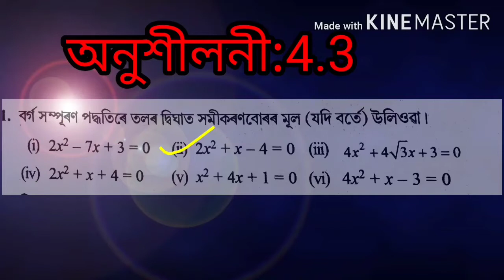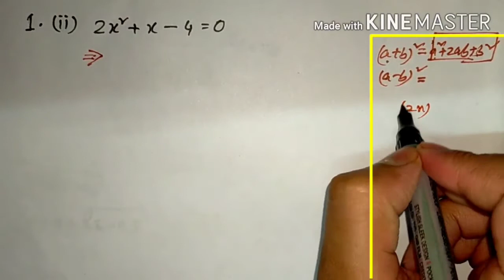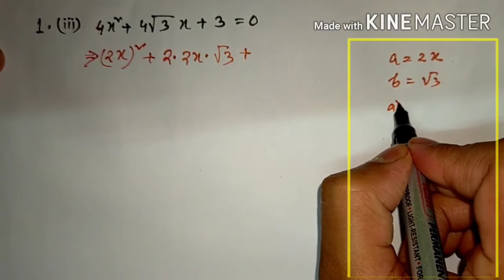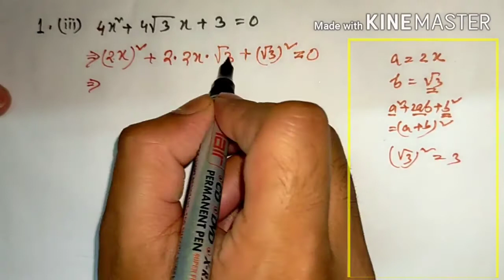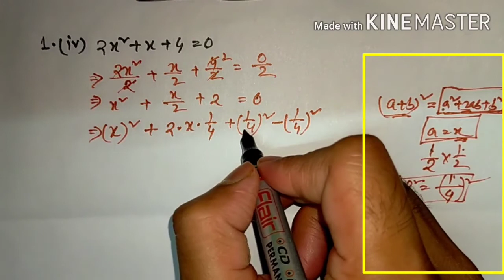Class x maths chapter4 Ex-4.3 Q1(ii),(iii),(iv)in Assamese|Quadratic Equations|Completing the square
Time stamp:
1:00 ~Exercise 4.3 Q.no 1(ii)
8:01~Exercise 4.3 Q.no 1(iii)
12:46~Exercise 4.3 Q.no 1(iv)

I solved class10th maths Ex-4.3 Q.1(ii,iii,IV) in assamese at very easy method .I discussed in this video about how to solve one Quadratic equation by the  method of completing square.

◆ইয়াত দশম শ্ৰেণীৰ দ্বিঘাত সমীকৰণৰ ●অনুশীলনী-4.3 ৰ  প্ৰশ্ন নং 1(ii,iii,iv) ৰ  সমাধান কৰা হৈছে।বৰ্গ সম্পূৰণ পদ্ধতিৰে কেনেকৈ দ্বিঘাত সমীকৰণ সমাধান কৰিব পাৰি সেই সম্পৰ্কে বিষদভাৱে আলোচনা কৰা হৈছে।
◆For more videos click the link..

.About my channel.
Hello  Friends,
All Of You Guys Are Most Welcome to My YouTube  Channel Rafik Sir's Lecture.Here I Provide Some Videos On the Topic of •GENERAL •MATHEMATICS   for   Class 9 and 10th  standard Students.So ,Keep Support And Stay With Me .If you New in My Channel then Please SUBSCRIBE My Channel And Press the BELL Icon For Never Miss an Any Update off my Channel.
BENEFITED FROM MY CHANNEL.

★VIEWERS WILL BE

1.Acquire knowledge of facts, concepts, theories, laws, principles,
     proofs of Mathematics.

 2. Develop the ability to communicate mathematical ideas with
   precision and accuracy.

 3. Teach the whole course of class ix and x of General Science and General Mathematics in details with proper TLM and best methods.

 4.Develop interest and positive attitude towards Mathematics and
   science.

 5. Apply mathematical knowledge to solve real life problems.

6. Develop the skill to use algorithms in problems solving.

 7. Appreciate the contributions of mathematicians.

 8. Develop mastery of algebraic skills, drawing skills, deducing interpretations, finding patterns, making connections, analyse, organised data, reasoning, critical thinking, etc.

9.Develop inquiring minds and curiosity about science and nature.